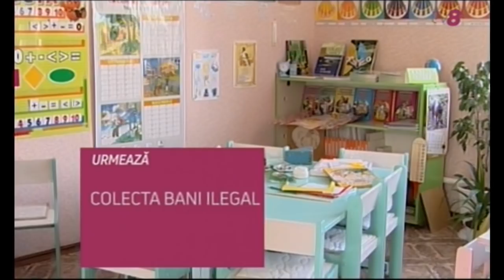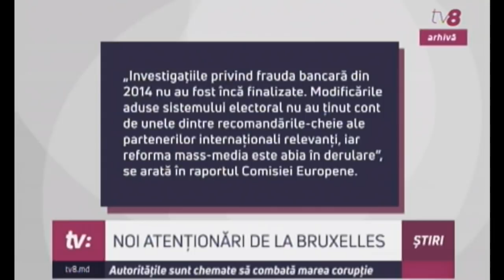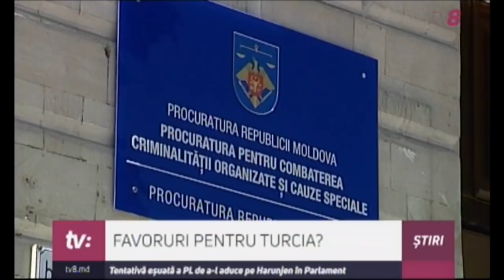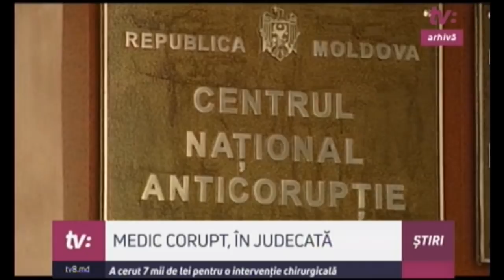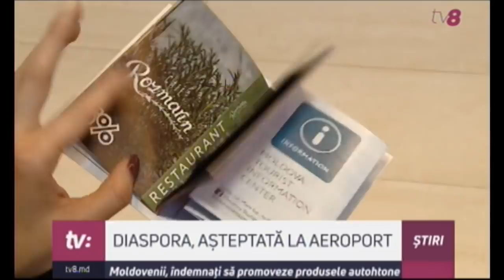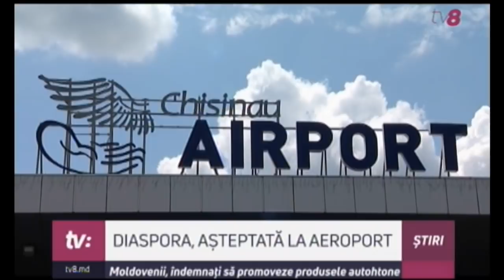ȘTIRI CU ANGELA GONȚA / 05.04.18 /